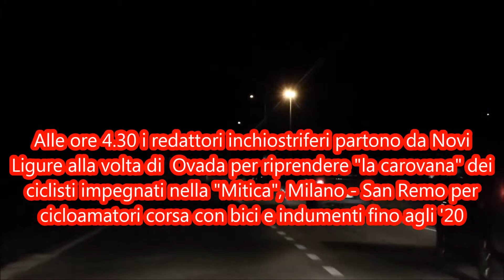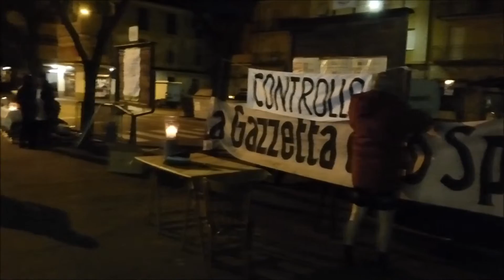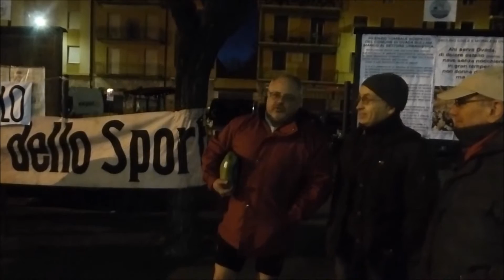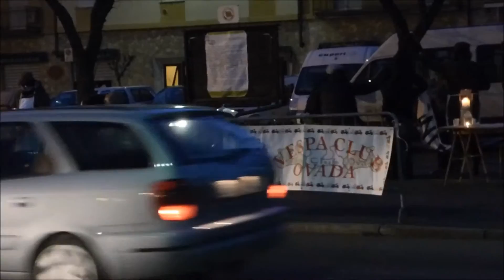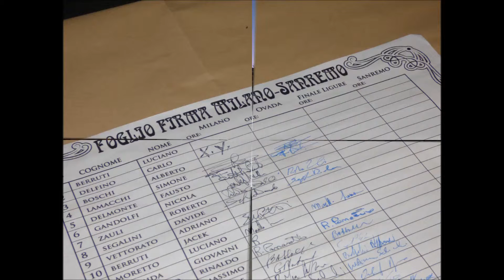La Mitica fa tappa ad Ovada ovvero una Milano Sanremo di cento anni fa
L'inchiostro fresco filma l'arrivo della Mitica ad Ovada assieme ad Angelo de Il Cortile di Acqui ed a Nico Bonaria del Vespa Club Ovada